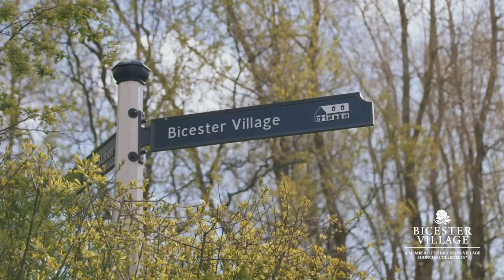We're Open // Bicester Village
Welcome back to a Village full of the joys of spring, with daffodils, cherry blossom and lavender among our stunning new season collections in the prettiest shades of summer sorbets.

Bicester Village is a luxury open-air shopping destination in Oxfordshire and home to more than 160 boutiques of world-famous designer brands.

We are open from 8 am to 8 pm Monday-Saturday and 9 am to 7 pm Sunday. ​
Before you visit, make sure to read our shopping protocols on our website to have a safe and enjoyable visit.​